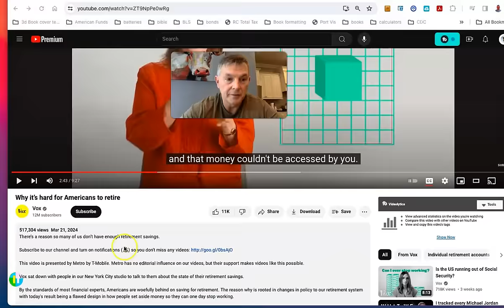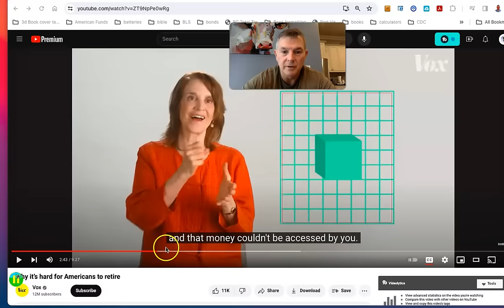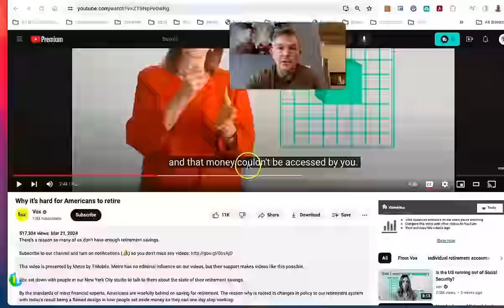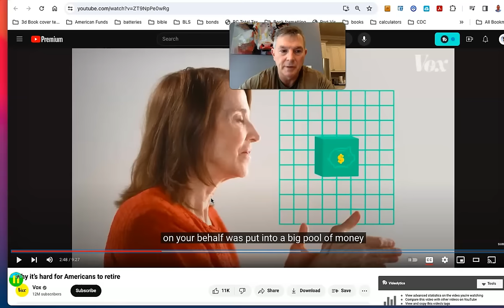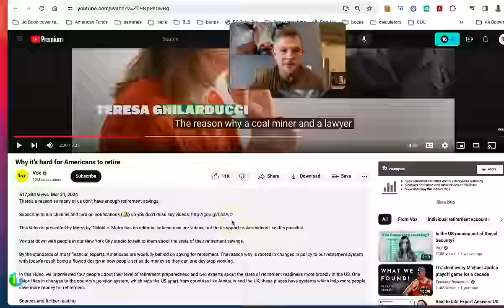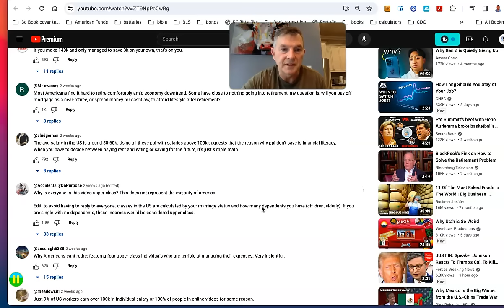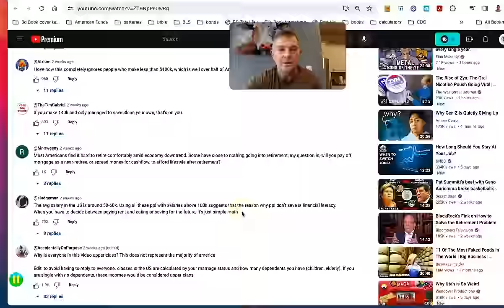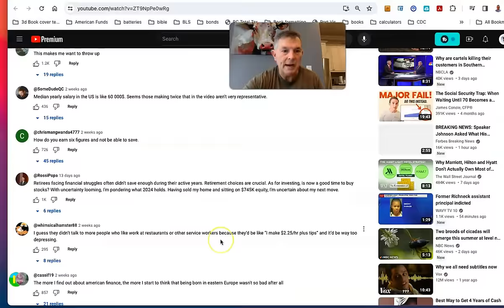More INFURIATING Retirement Lies!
You Can RETIRE on SOCIAL SECURITY: